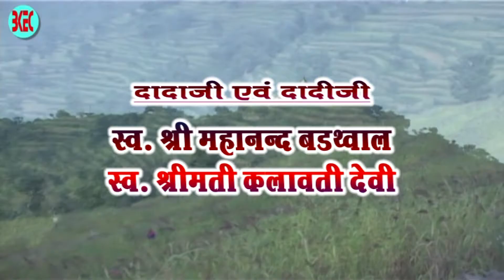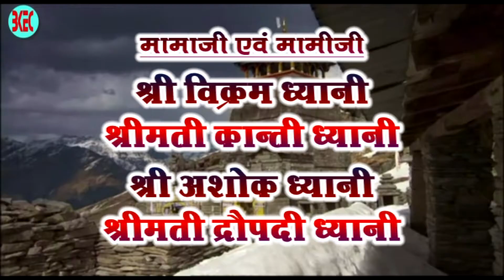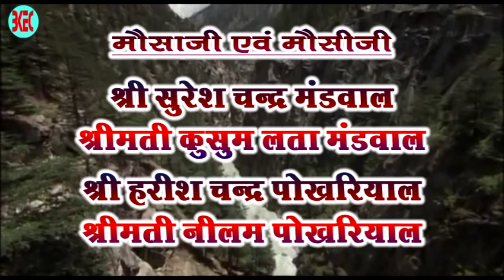PREETI WEDS PRADEEP WEDDING VIDEO FULL HD TITLE & SONG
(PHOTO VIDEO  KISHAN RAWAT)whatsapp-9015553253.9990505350